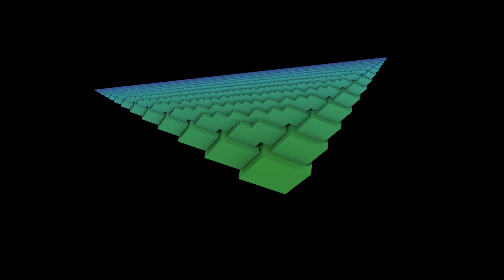Planta de cubos 2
Estructura generada con Structure Synth, formada solamente por cubos.